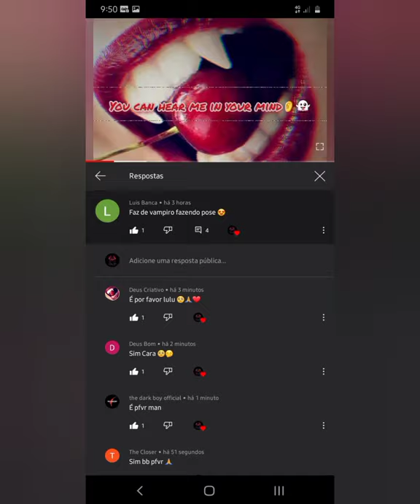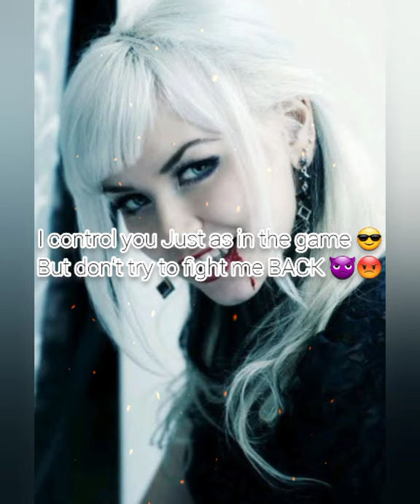The Return Lyrics Ncs Release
Faala Galerinha beleza! Aqui é o lulu e sejam bem vindos a mais um video do canal 😏

                                   💥Desafio Para Vocês💥
Caso Vocês gostarem desse Vídeo Se inscrevam e comenta Aí embaixo para eu saber☆ Rumo a 100 inscritos galera 😎 E comenta aqui embaixo qual é seu sonho que eu darei um "❤" No Seu Comentário!

Meu canal é de Lyrics divertidos e legais meu sonho é bater 100 inscritos com esse humilde canal 😻 e eu tenho fé que eu vou conseguir!
Por que eu sei que vocês têm um coração bom 😻 então eu sei que vocês  irão me ajudar 💥 muito obrigado por assistir meus vídeos já estou com 56 inscritos 😻 muito obgd mesmo rumo a 100 inscritos ❤

Vejam Esse Vídeo Com Fone de ouvido Para melhor Experiência 😍

Meu Facebook: Lulu K-pop Official
Meu Instagram: Luzinho Santos ( ou para facilitar pesquise: Lulu_santos_off ok🤭)
Página Do Canal : Luzinho Santos

Beijão do lulu pra todos e... Fuiii 😏😏